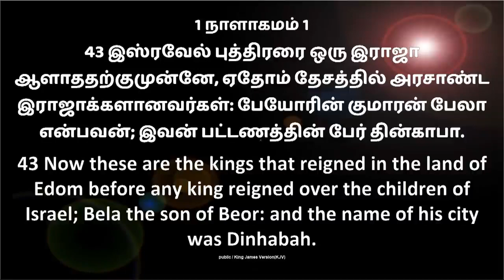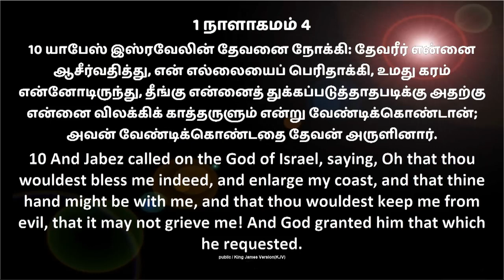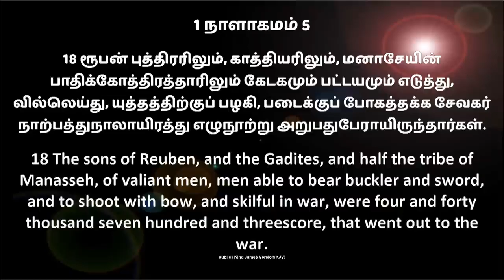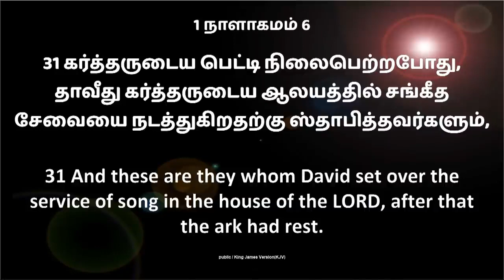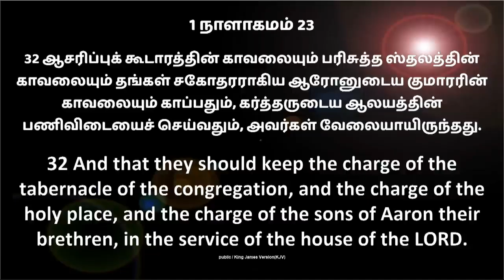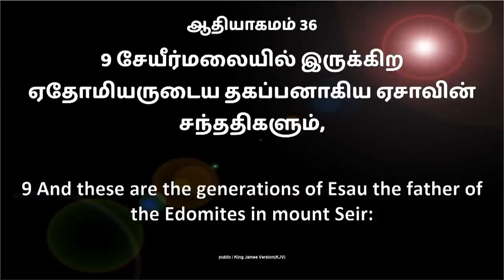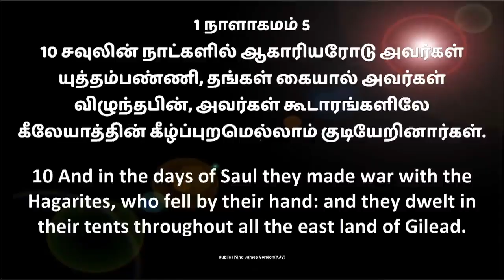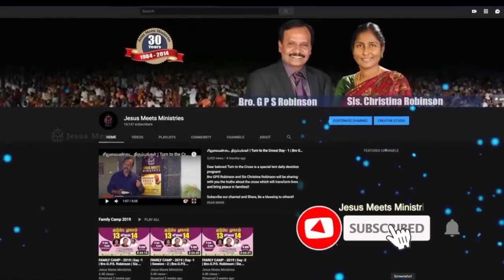தன் மகளுடன் சேர்ந்து கொடுத்த கடைசி செய்தி தொகுப்பு Sis Christina Robinson & Trinita Robinson